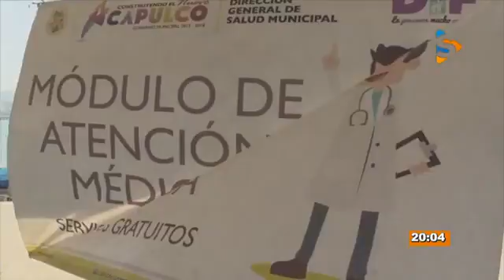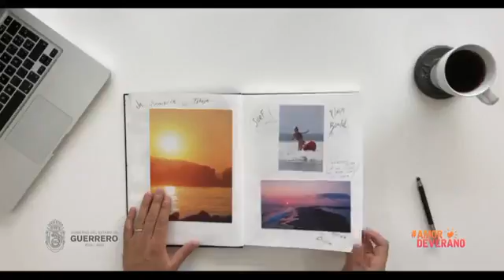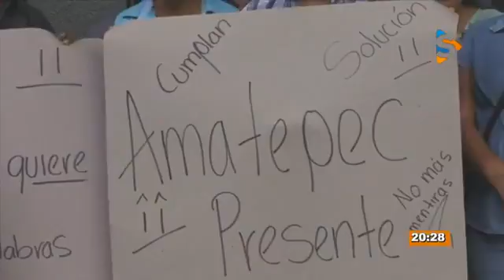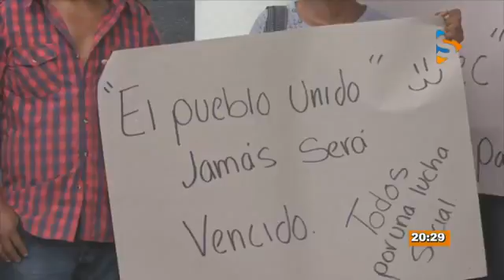Sur Tv Noticias con Abel Salgado - 23 de Julio del 2018